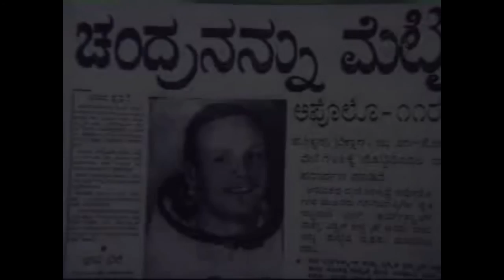Keur prod - Calm of Space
On oublie pas ce qui s'est passé,
Les montagnes étaient là
Nous aussi,
Les yeux rivés sur le rivage,
La tête dans les nuages,
Une chanson sans parole,
Un été sans alcool,
Étouffés par le bruit du torrent dans la vallée,
Les échos de la musique s’échappaient de la cheminée.

Merci et à bientôt dans les sommets les cop1

Kp